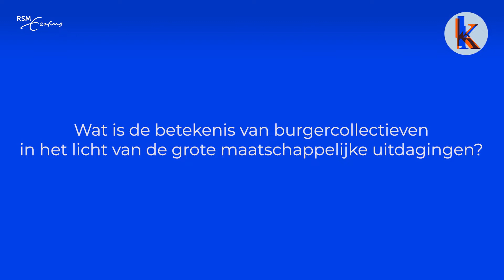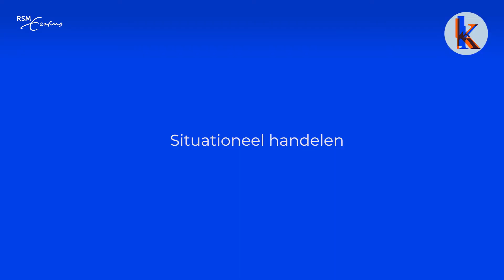Herman Wijffels - Burgercollectieven en grote maatschappelijke uitdagingen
Herman Wijffels pleit voor het ondersteunen van de groeiende beweging van burgercollectieven vanuit de overheid. Het lokaal aanpakken van mondiale problemen vormt hierbij het uitgangspunt. Wat is de nieuwe verhouding tussen markt, overheid en burger? En welke rol zou situationeel beleid moeten spelen?

Video: Hielke Grootendorst